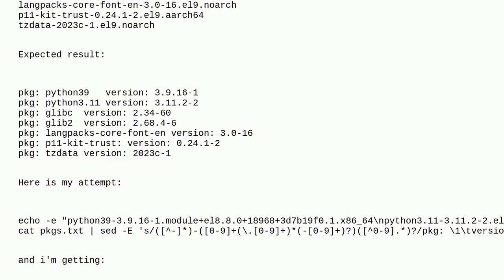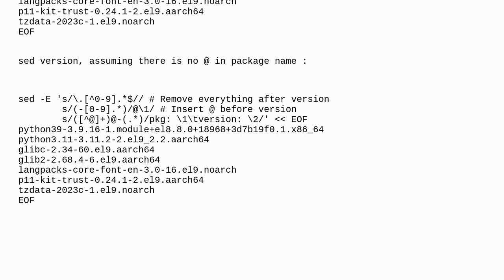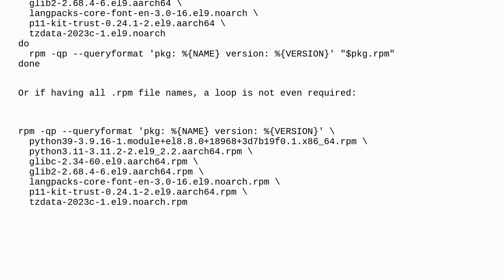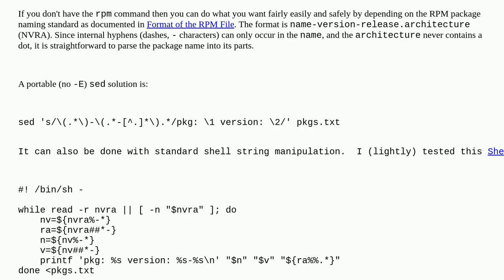RegEx for parsing package name, package version (including release) for Fedora / Red Hat packages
A special thanks goes out to the community

  awk bash regex sed